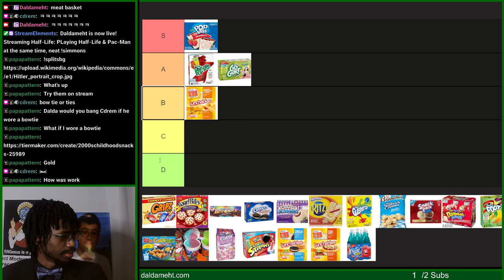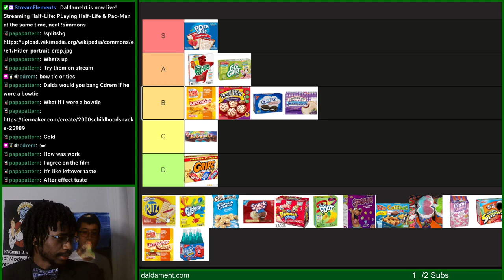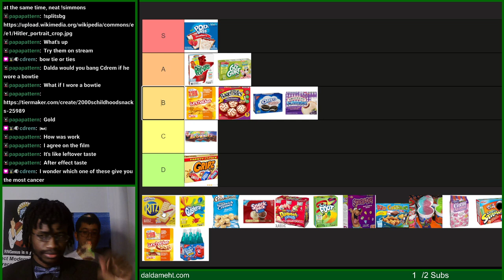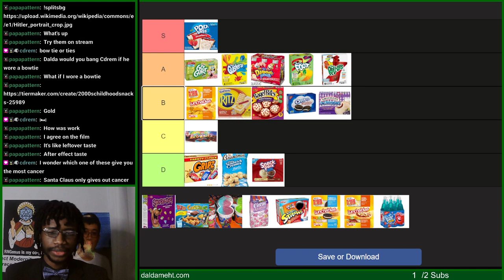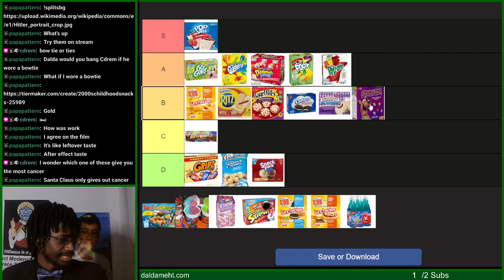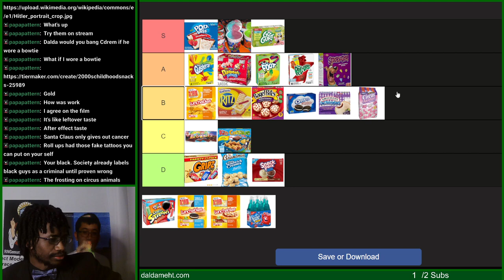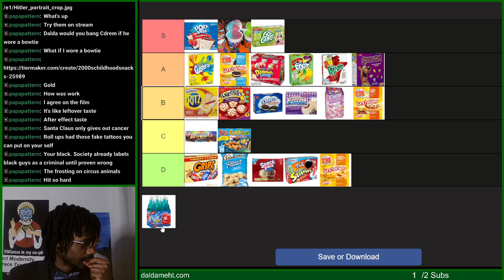Dalda VOD - Best 2000's Snacks Tier List